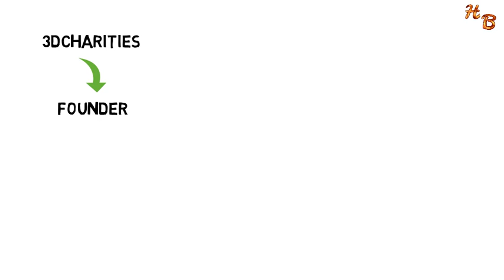Dhruvi Patel Biography | Lifestyle,Life Story,Wiki,Interview,Miss India,World,Family,Age 2024,Salary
Dhruvi Patel is a computer informations system student from USA and recently she is announced as the winner of the Miss India Worldwide 2024.